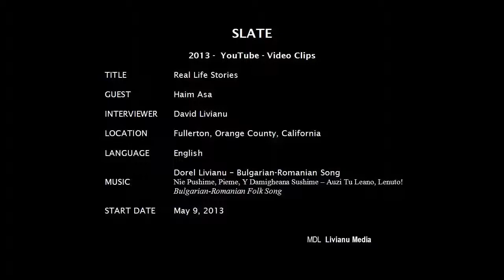Story 05. HOLOCAUST POLITICS: BULGARIA & ROMANIA by RABBI HAIM ASA. 08:35 min. 2013.5.9.Thu.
Rabbi Haim ASA is available for speaking engagements about:

1. The Holocaust -- The Shoah.
2. Human Rights (How Good People Can Become Monsters, Know Thy Past or Else, Help A Person -- Help The World, What Is A Righteous Person, etc).

1. The Holocaust -- The Shoah.
2. Human Rights (How Good People Can Become Monsters, Know Thy Past or Else, Help A Person -- Help The World, What Is A Righteous Person, etc).